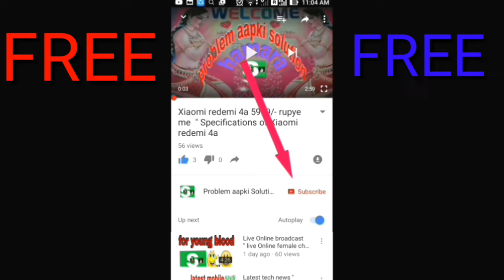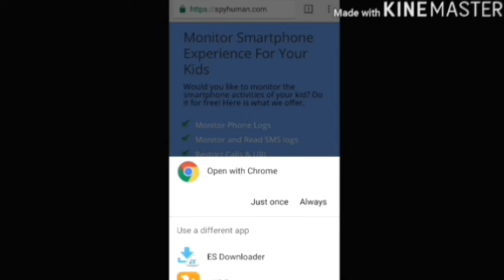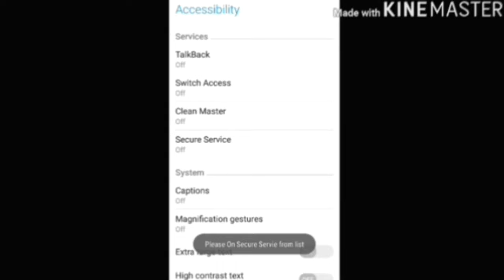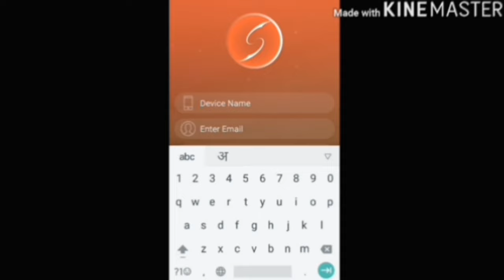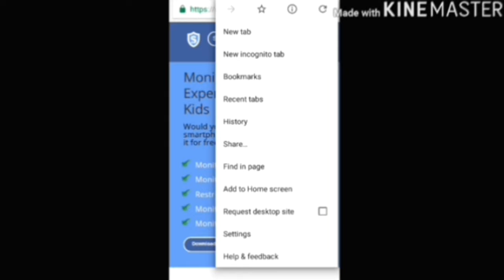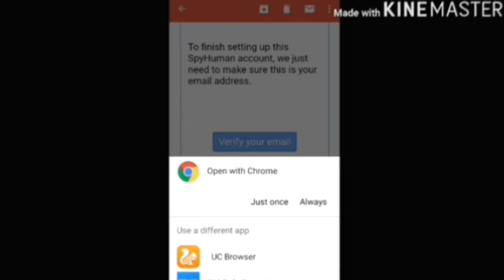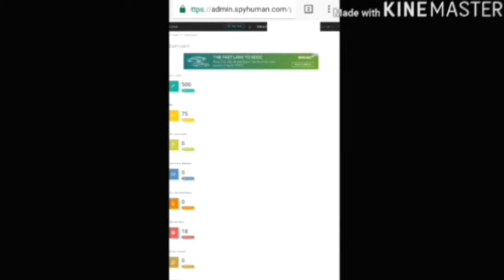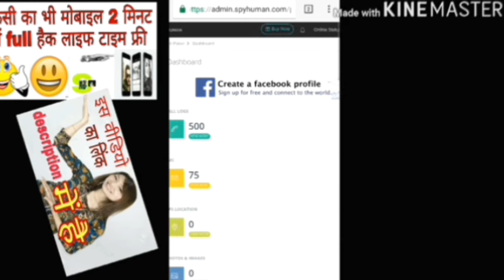किसी दूसरे की काल रिकॉर्डिंग अपने मोबाइल में कैसे सुने "control Xiaomi , Samsung, any mobile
कॉल डिटेल्स ऑफ़ मोबाइल नंबर,
कॉल डिटेल निकालना,
किसी भी नंबर की इनफार्मेशन,
कॉल रिकॉर्डिंग डाउनलोड ,
मोबाइल हैक कैसे करे ,
जासूसी उपकरण ,